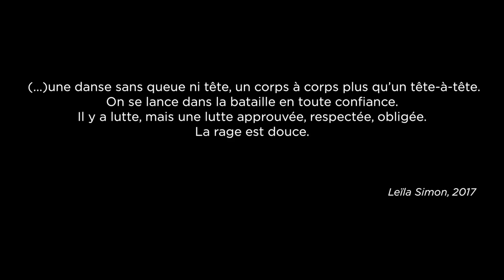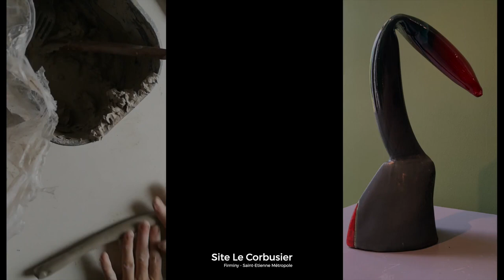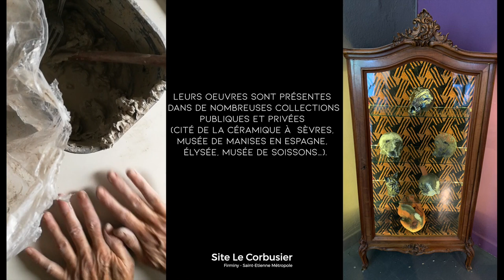Exposition Pas de Deux (film)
Arlette et Marc Simon nous expliquent leur démarche artistique et nous invite à découvrir comment ils ont pensé l'exposition "Pas de Deux", présentée à l'église Saint-Pierre de Firminy jusqu'au 15 novembre 2020.